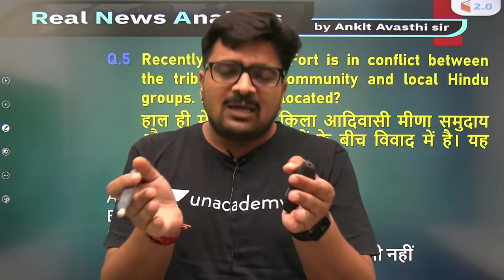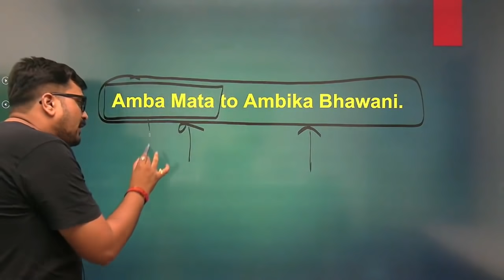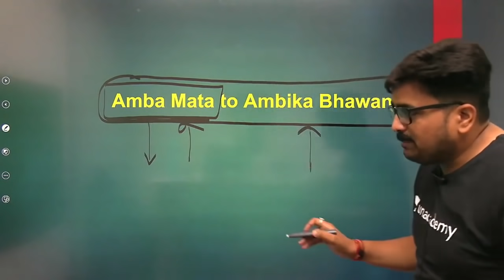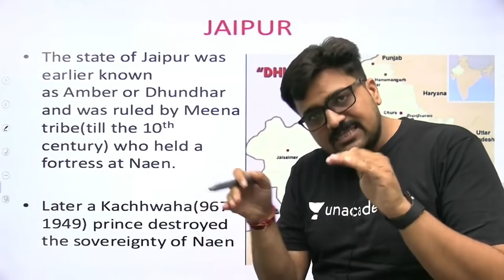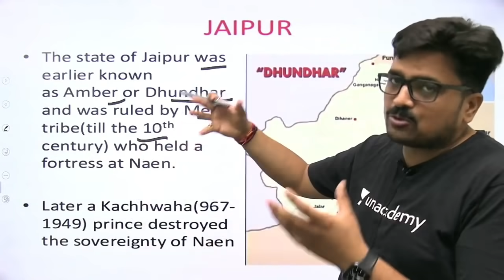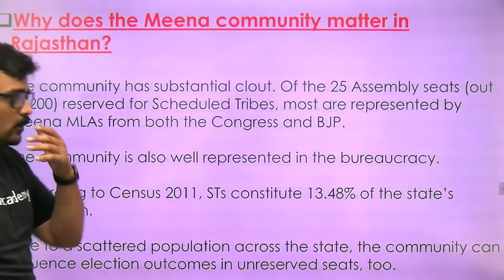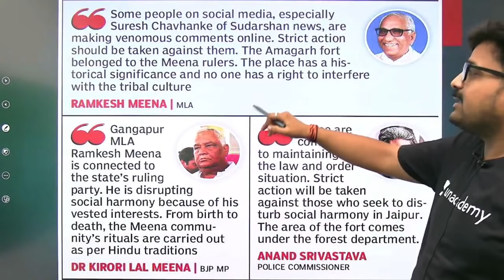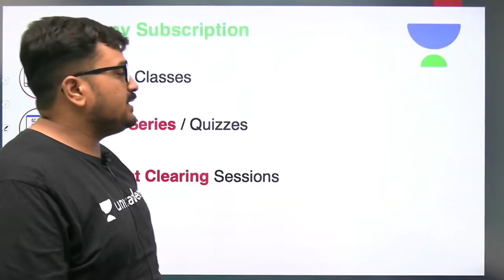क्या है आमागढ़ फोर्ट जयपुर विवाद ? जानिए अंकित सर से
What is Amagarh Fort Jaipur controversy? Know from Ankit sir

✿ Morning Shows:
6:45 AM - RNA Show by Ankit Avasthi

✿ SSC, Railway & Other Exams:
8:30 AM - Maths by Ajay Chaudhry
9:00 AM - Maths by Dharmendra Meena
02:00 PM - Mechanical Engg by Vishal Sharma
11:00 AM - GK by Alok Bajpai
11:00 AM - Fluid Mechanics by Vivek Singh
12:00 PM - Maths by Ramesh Kumar
1:00 PM - Maths by Naman Agarwal
3:00 PM - Maths by Rajesh Lamba
4:00 PM - GK by Anurag Singh
5:00 PM - Maths by Ashish Rathi
7:00 PM - GK by Praveen Kumar ( Rajasthan RAS/SI)
8:00 PM - GK/GS by Chetan Meena
9:00 PM - Maths by Dharmendra Meena

✿ 7:30 PM - Current/Burning/Hot Issues by Ankit Avasthi

1. Learn from your favorite Educator
2. Dedicated DOUBT sessions
3. One Subscription, Unlimited Access
4. Real-time interaction with Educators
5. You can ask doubts in the live class
6. Limited students
7. Download the videos & watch them offline